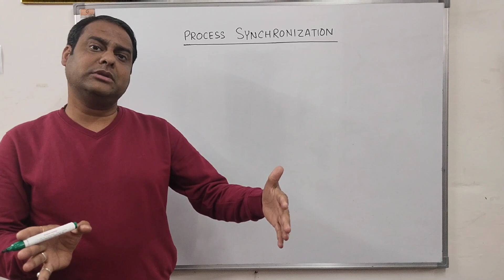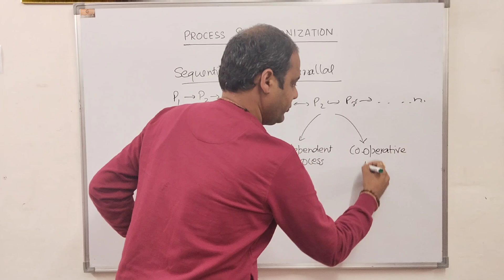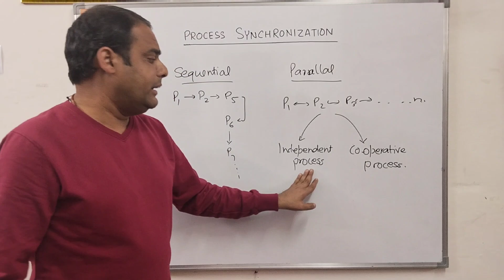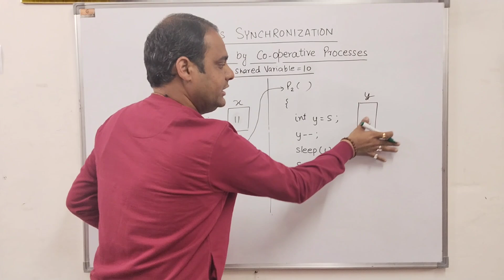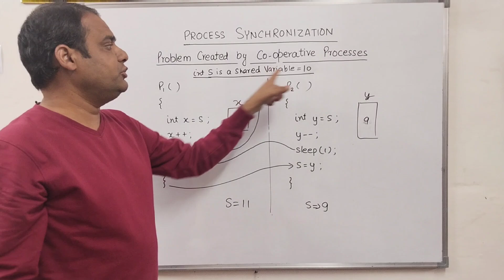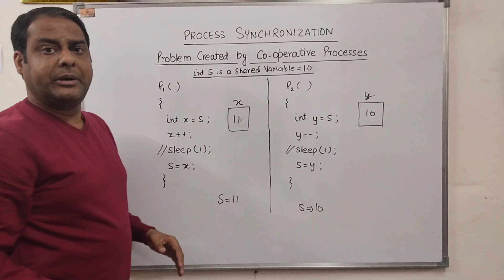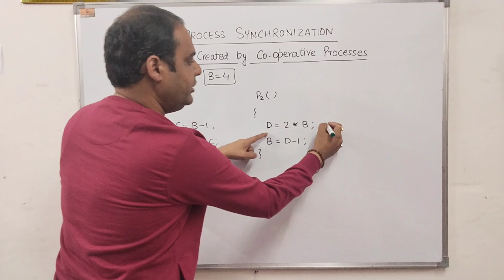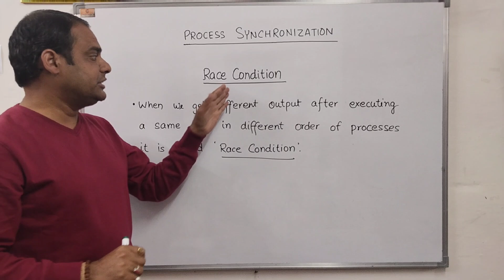Race Condition in Operating System || Process Synchronization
A race condition is a situation that develops when many processes share a resource or execute the same piece of code in a multithprocessing context. Inappropriate handling of this might result in an unfavorable scenario where the output state depends on the threads execution order.

The Race Condition is a situation that is developed when a device or system tries to do two or more operations simultaneously when, due to the nature of the device or system, the actions must be performed in the right order to be performed successfully; a race condition is an unpleasant circumstance that results.